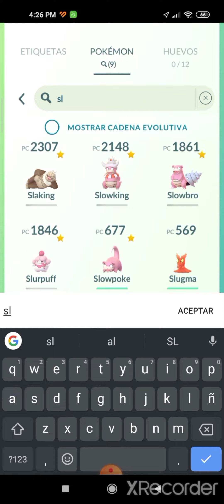La evolución de mi amigo!!! x3